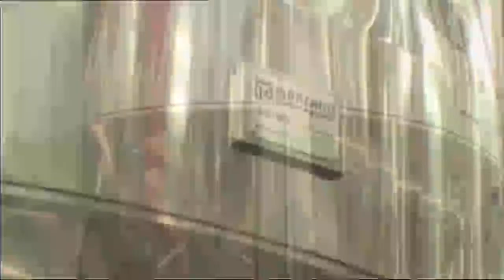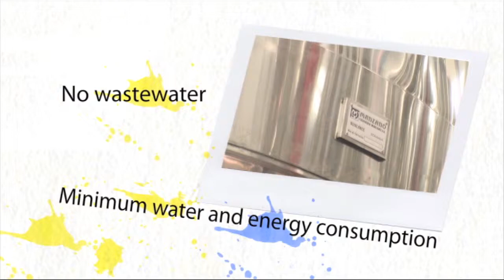Decantation MANZANO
The decantation of the impurities of the extraction process can be treated professionally in decanting and selection facilities for olive oil.